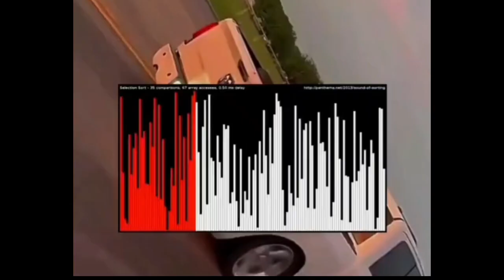random shit Z